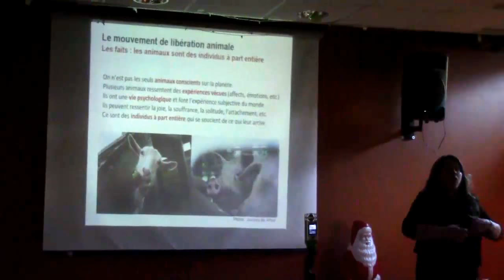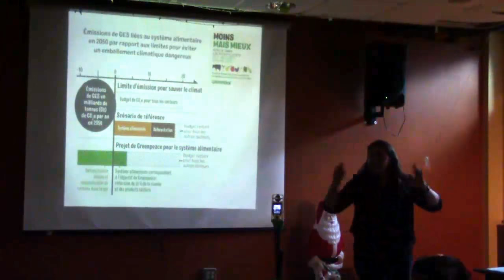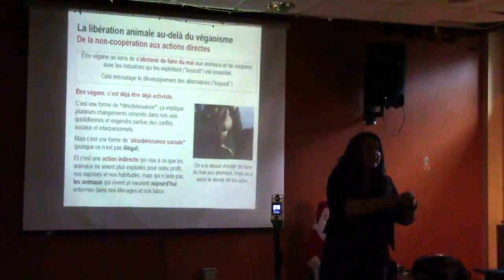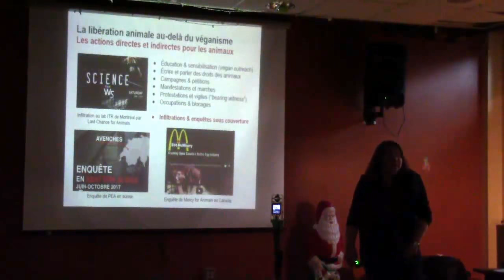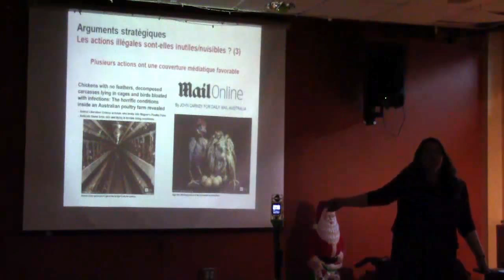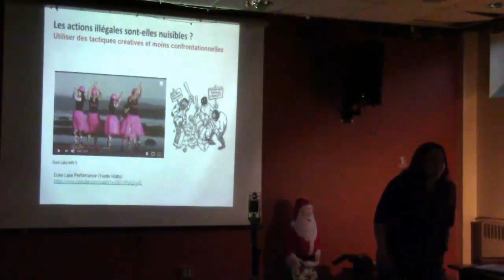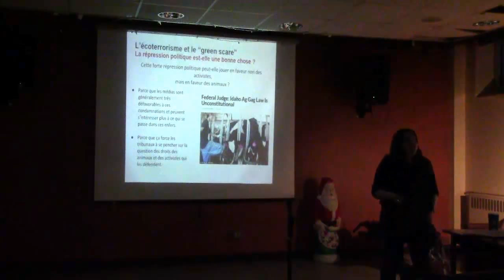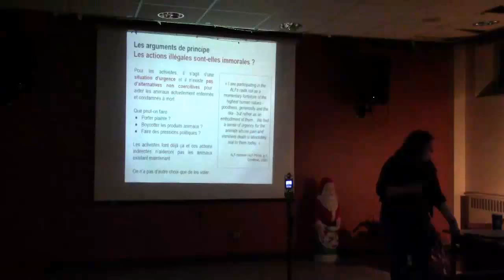La libération animale au-delà du véganisme (Christiane Bailey)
Conférence de Christiane Bailey, étudiante au doctorat en philosophie à l'Université de Montréal, au salon des Lettres et Sciences Humaines de l'Université de Sherbrooke.

«La libération animale au-delà du véganisme: De la désobéissance sociale à la désobéissance civile»